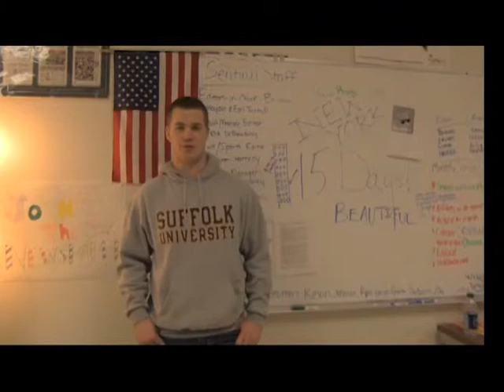TTN Episode 1 (March 2013)